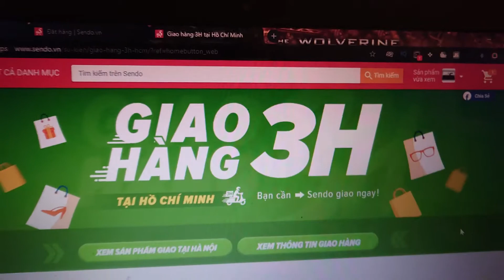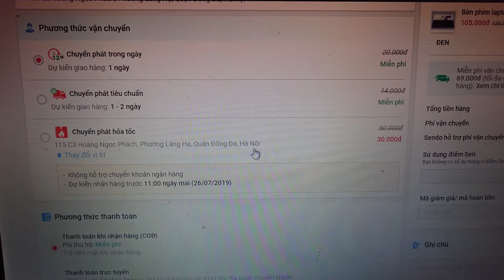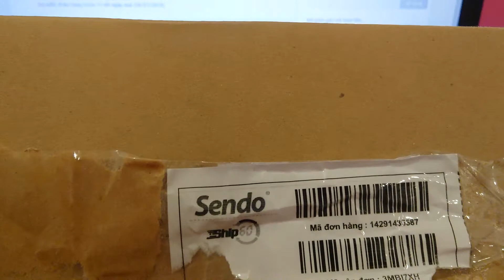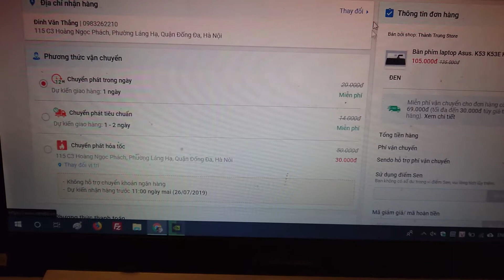Thử dịch vụ Giao hàng nhanh chỉ trong 3h Của Sen đỏ Sendo.vn